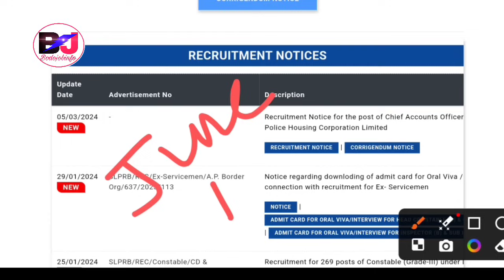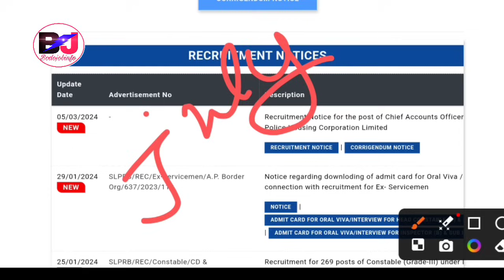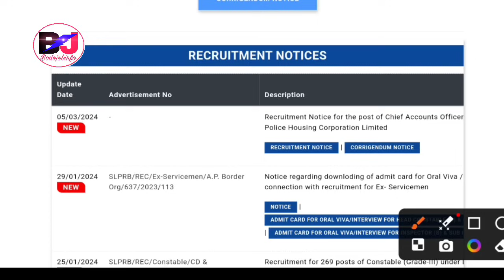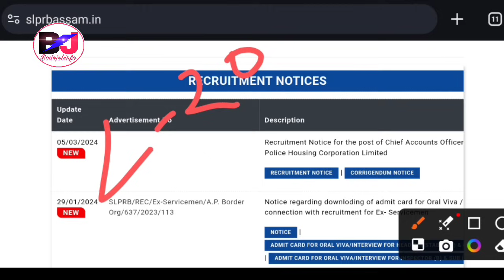Assam Police Physical लासिगोन CM मा बुंखो AB/UB/SI/COMMANDO/APRO/Driver 6000+ Vacancy Big Update.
Assam Government Assam Police Rally Update, Assam Police Physical Test Update, Assam Police Sub Inspector Exam Update, Assam Police AB COMMANDO Battalion Recruitment PST and Interview, Assam Police New Vacancy Declared, Assam Police Rally Big Update and Official Information Update, ASSAM Written Examination, Assam Police Appointment Letters Update.

 No 2 @Jwhwlaopk143

No 3 @AdaPhungkha